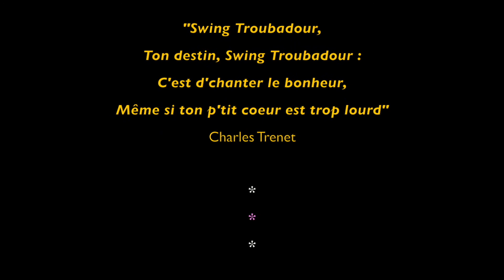STS CHALLENGE 2018 - Tita & Tito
Nous sommes très fiers et heureux de vous présenter les résultats du STSchallenge2018, notre concours de danse annuel. Le principe : reproduire une partie de chorégraphie proposée par nos professeurs et créer votre propre suite.

— Voici donc Tita & Tito —

Chorégraphie de la première partie à reproduire : Alexia

— RÉSULTATS —
✨🎉les gagnants : House of Pralines

-- le coup de coeur chorégraphique : The Jacquettes
-- le plus acrobatique : Lucas
-- les mieux habillés : SITT
-- les plus cutes : Cat's Eyes
-- ceux qui ont emmené le STS Challenge le plus loin : Olivier & Andréa
-- la plus Girl Power : Coline
-- les meilleurs espoirs : Fiona & Julien
-- les plus courageux + mention spéciale pour les figurants : Lorène, Mike, Romain & Yazied
-- les plus colorées : Anne, Claire & Elise
-- le meilleur scénario : Tita & Tito